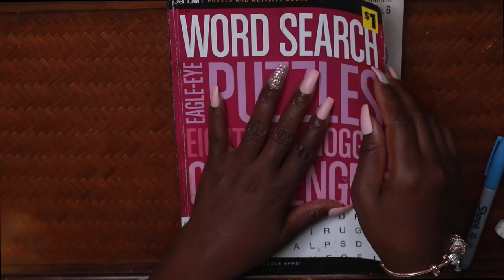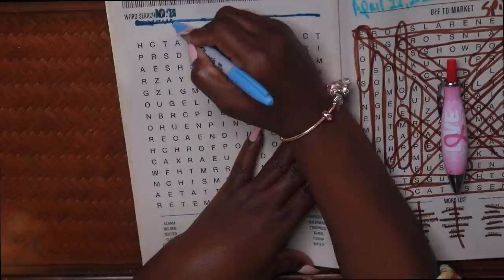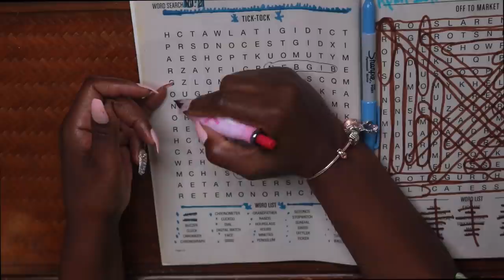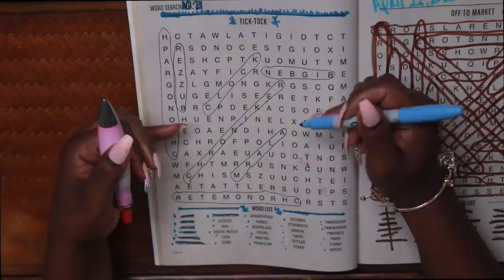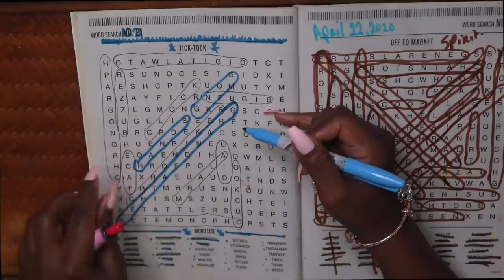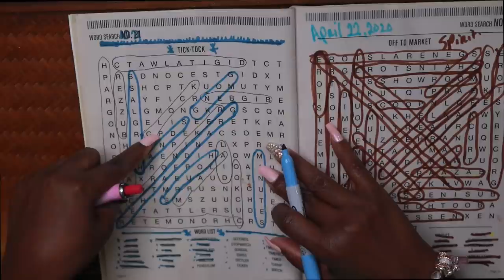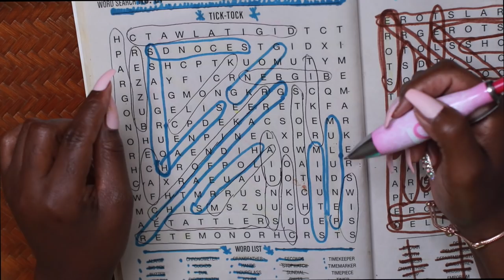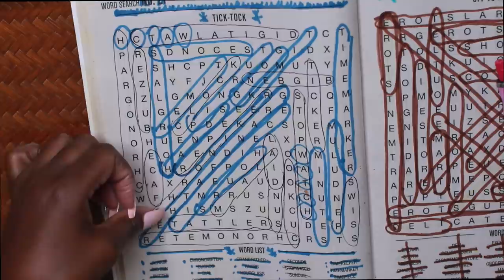TICK TOCK WORD SEARCH ASMR CHEWING GUM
EMOTIONAL STORYTIME LIFE VIDEOS:

3. REVEALING HOW MY OLDEST DAUGHTER FEEL ABOUT ME | THE TRUTH WILL SET YOU FREE | Cilantro Salad ASMR Eating Sounds